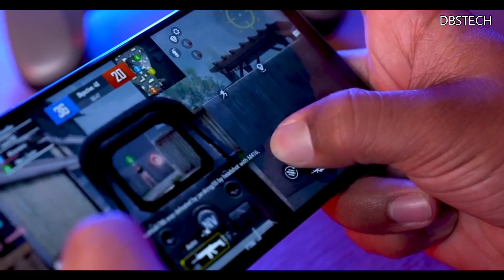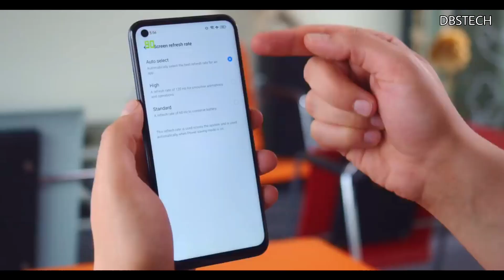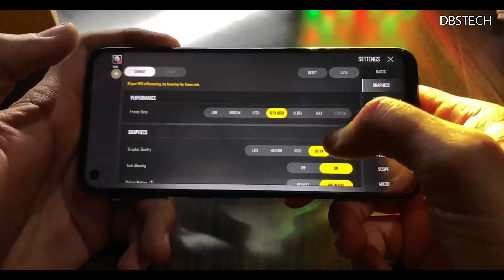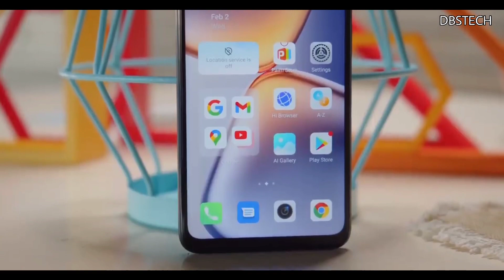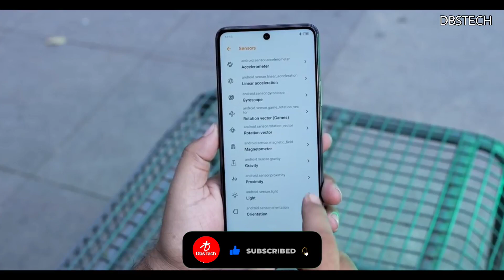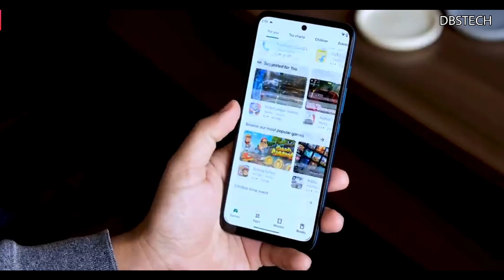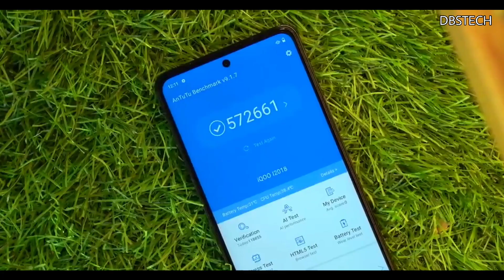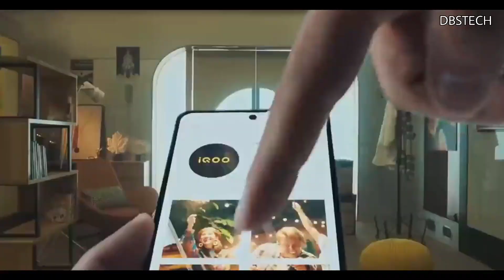BEST CAMERA PHONE UNDER 20000 | 4K | 108MP+32MP | BEST MOBILE UNDER 20000 | BEST PHONE UNDER 20K 🔥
BEST DSLR CAMERA PHONE UNDER 20000 in 2022

1.Top 5 powerful phone under 10000 in india 2022
2.Top 5 powerful phone under 20000 in india 2022
3.Best Gaming Smartphone under 10000
4.Best Gaming Smartphone under 20000
5.7000 mah battery smartphone
6.6000 mah battery smartphone
7.Best mobile phone under 10000
8.Best mobile phone under 20000
9.Best gaming mobile phones under 10000
10.Best gaming mobile phones under 20000
11.Best smartphone under 10k in 2022
12.Best smartphone under 20k in 2022
13.Best phones under 10000 in india
14.Best phones under 20000 in india
15.Best gaming phones under 10000
16.Best gaming phones under 20000
17.Gaming Smartphone under 10000 in 2022
18.Gaming Smartphone under 20000 in 2022
19.Gaming mobile phone under 10k
20.Gaming mobile phone under 20k
21.Best all rounder smartphone under 10000
22.Best all rounder smartphone under 20000
23.Best gaming mobile phones under 10000
23.Best gaming mobile phones under 20000
24.Best smartphone under 30k in 2022
25.Best smartphone under 30k in 2022
26.Best phones under 30000 in india
27.Best phones under 30000 in india
28.Best gaming phones under 40000
29.Best gaming phones under 30000
30.Gaming Smartphone under 40000 in 2022
31.Gaming Smartphone under 30000 in 2022
32.Gaming mobile phone under 40k
33.Gaming mobile phone under 30k
34.Best all rounder smartphone under 40000
35.Best all rounder smartphone under 30000